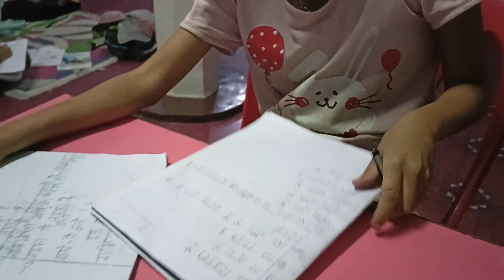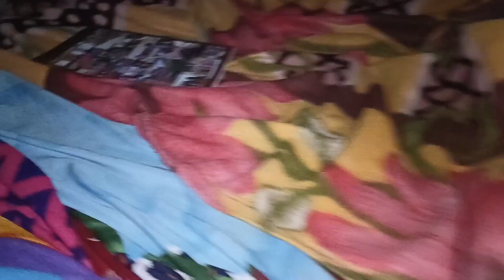Akina maidung Ariak kenbo | Children's Ministry | World Road Church | Imphal